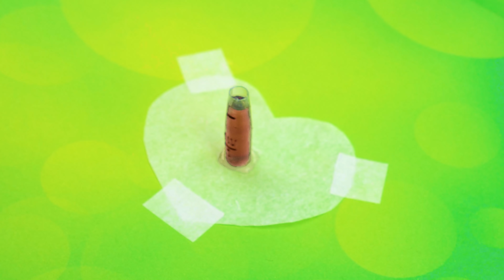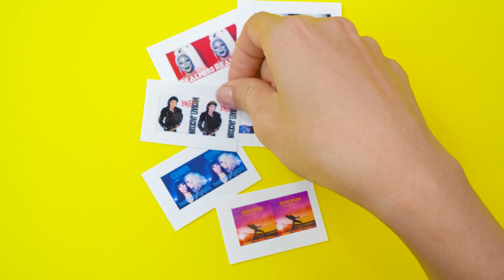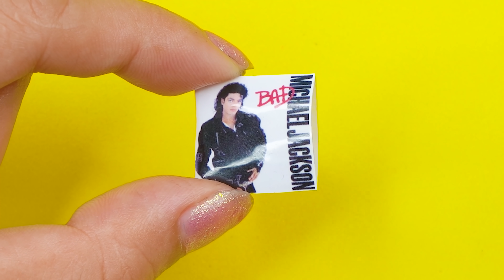35 EASY DIY AND MINIATURE IDEAS FOR DOLLHOUSE BARBIE